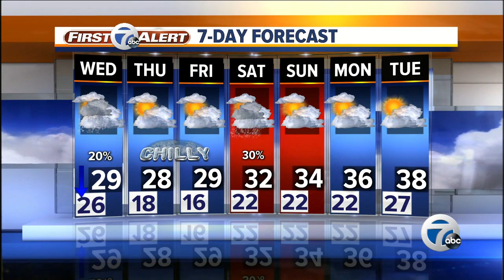7 Action News Latest Headlines | January 8, 6pm